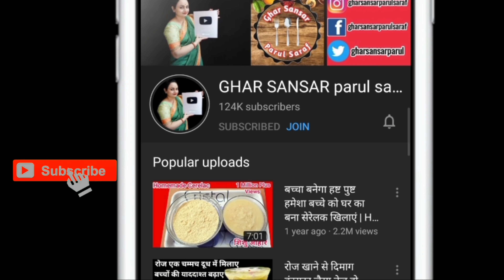खांसी-जुकाम से छुटकारा पाए इस असरदार घरेलू नुस्खे से | Remedy Cough Cold | Immunity Booster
सर्दी खांसी को भगाने का आसान तरीका | सर्दी खांसी से झटपट आराम पाने के लिए आसान घरेलू उपाय | मौसमी खांसी-जुकाम को शुरुआत में ही ठीक कर देंगे ये घरेलू उपाय | खांसी-जुकाम से छुटकारा पाने का आसान तरीका |